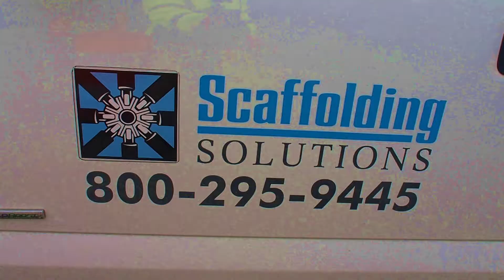MASSIVE SCAFFOLD! Scaffolding the Netherlands Carillon, Washington DC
This scaffold is an example of how teamwork, precision design, combined with the best scaffolding system on earth can safely reach 19 deck levels.